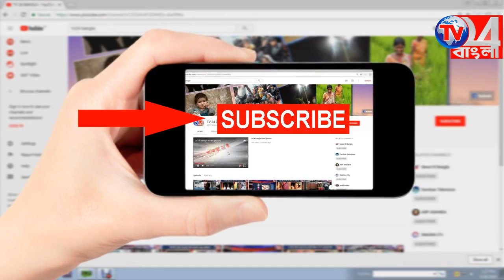বছরের প্রথম দিনেই জনজোয়ারে ভাসল ঐতিহাসিক শহর লালবাগ